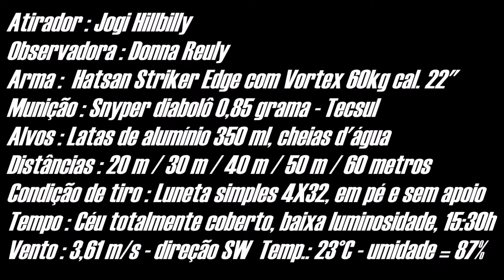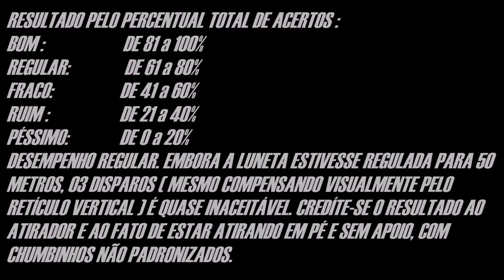STRIKER EDGE COM LUNETA – PRECISÃO NA PRÁTICA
Vídeo mostrando a quantidade de disparos necessários, com luneta, sem mexer na regulagem, em pé e sem apoio, necessários para acertar alvos a 20, 30, 40, 50 e 60 metros.